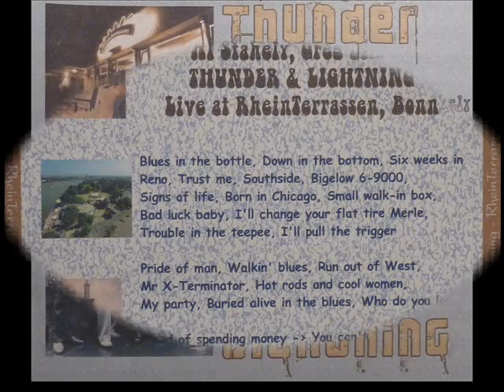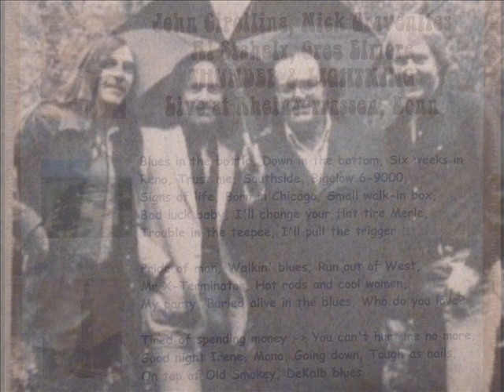Gravenites/Cipollina Band (aka Thunder & Lightning) - Bigelow 6 - 9000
Thunder And Lightning - Live At Rheinterrassen Bonn,Germany 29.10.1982 - Bigelow 6 - 9000

Nick Gravenites - Vocals,Guitar
John Cipollina - Guitar,Vocals
Al Staehely - Bass,Vocals
Greg Elmore - Drums